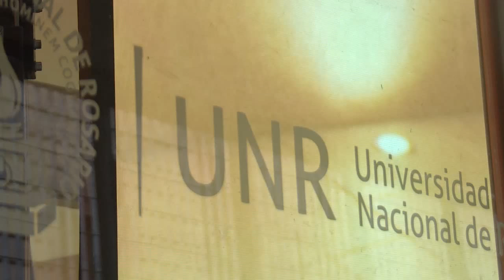Inauguración del nuevo edificio de la Facultad de Humanidades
El edificio de la Facultad de Humanidades y Artes quedó inaugurado con la presencia del Rector Prof. Darío Maiorana.